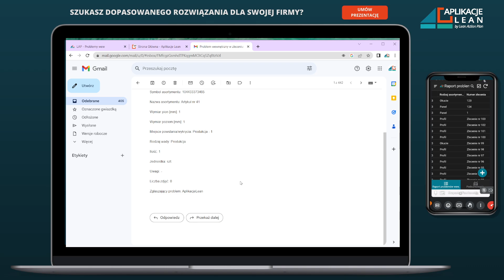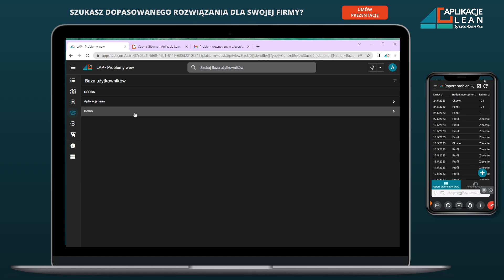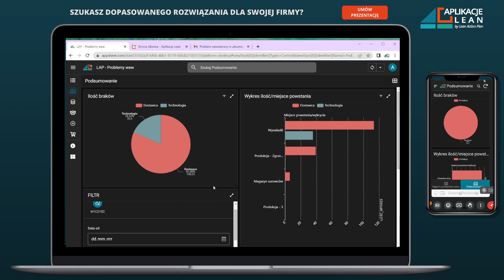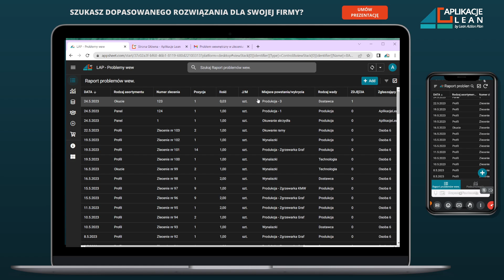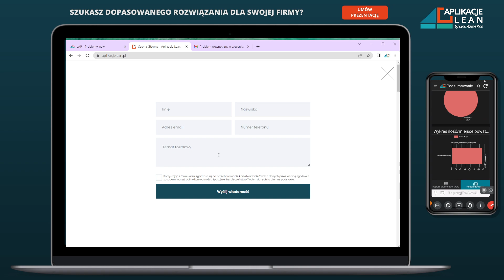🔴 APLIKACJA do rozwiązywania problemów wewnętrznych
Skutecznie rozwiązuj problemy na produkcji z gotowym rozwiązaniem od AplikacjeLean! 📱

JEŻELI:
🟢 Nie masz ustalonego sposobu zgłaszania problemów?
🟢 Twoi pracownicy nie angażując się w rozwiązywanie problemów?
🟢 Nie monitorujesz zgłoszeń, więc błędy się powtarzają?

Ta aplikacja jest dla Ciebie!

Szukasz dopasowane rozwiązania dla Twojej firmy? Umów się na niezobowiązującą prezentację z Aplikacje Lean!